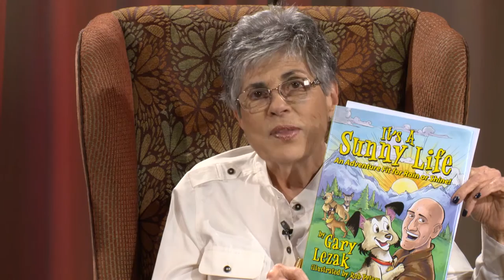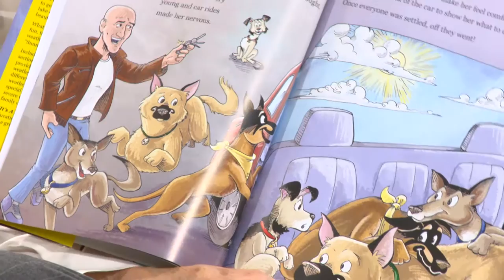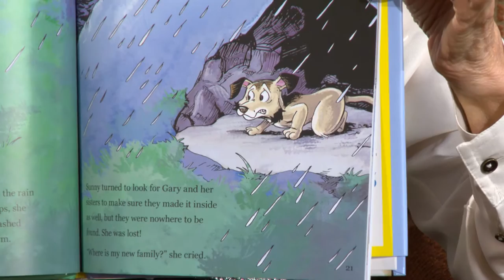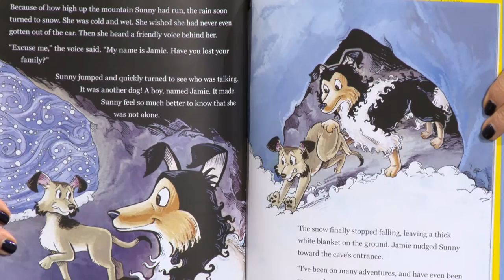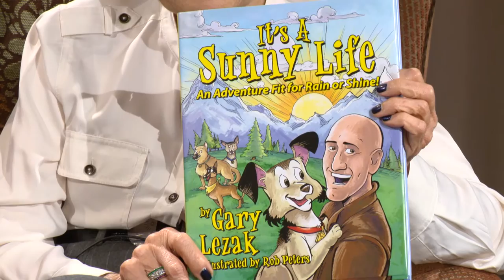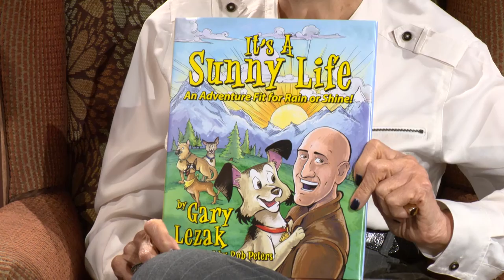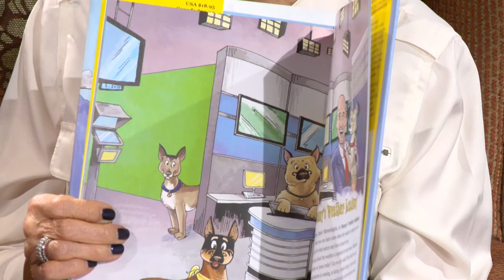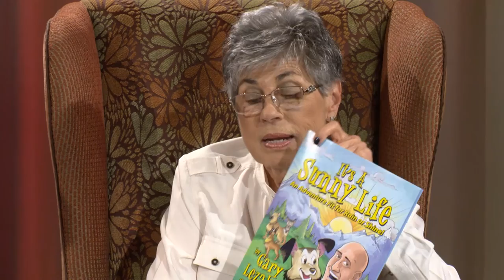It's Our Community - Gary Lezak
Gary Lezak, Meteorologist and author, “It’s a Sunny Life”